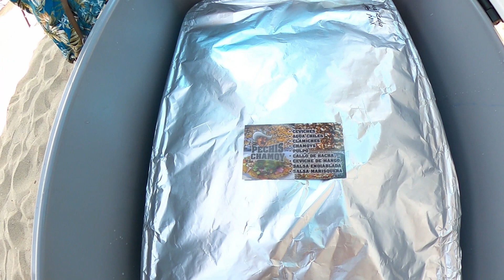Domingo de Celebracion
Celebramos en Domingo en la playa